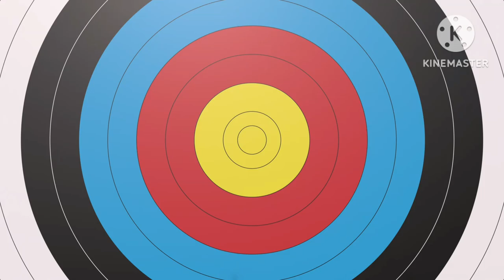The ghost in you(rob-art vlog)